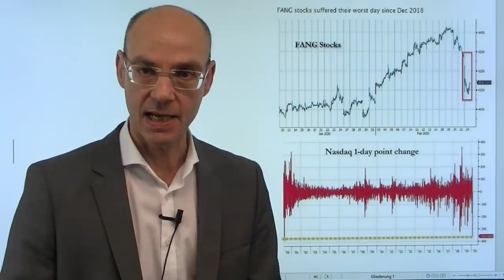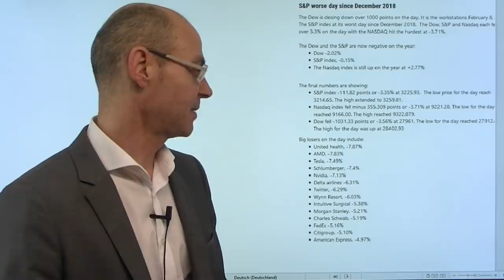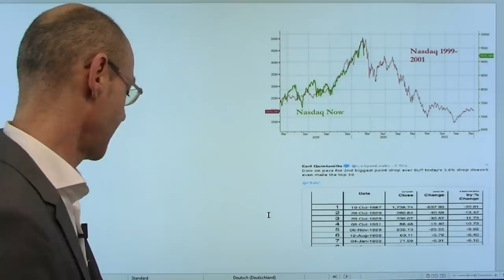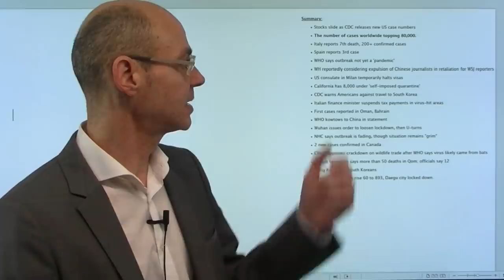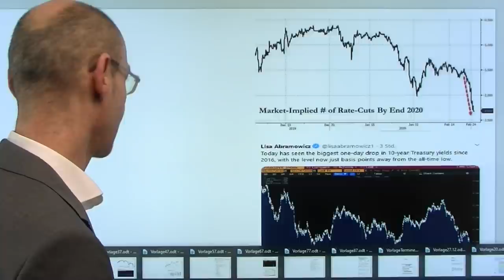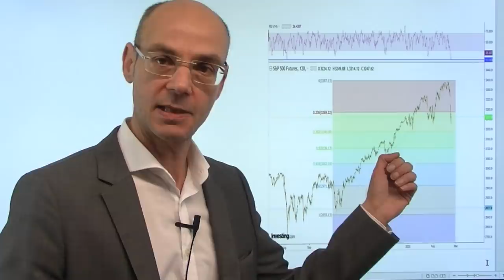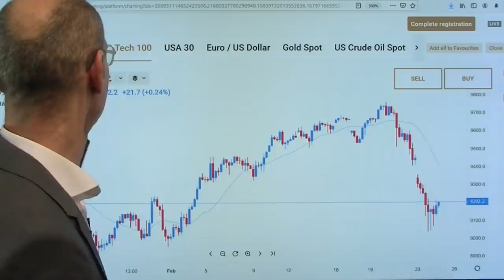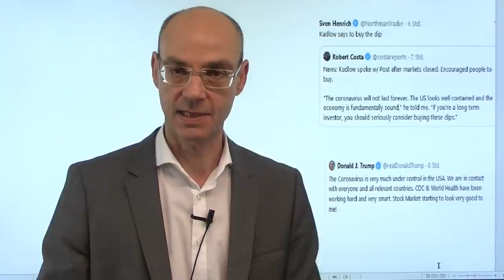Korrektur - wo und wann endet sie? Videoausblick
Nachdem die Aktienmärkte gestern einen herben Abverkauf erlitten, stellt sich die Frage: wo und wann endet die Korrektur? Während China weiter mit seinen Zahlen zu Neuinfizierten und Toten ausserhalb von Wuhan offenkundig versucht, die Dinge so darzustellen, als sei die Krise bald bewältigt, fokussieren sich die Aktienmärkte nun auf das Geschehen ausserhalb Chinas (vor allem Südkorea und Italien). Im Grunde hat sich das Coronavirus-Problem damit globalisiert, man fürchtet nun Grenzschließungen in Europa und Asien (Japan hat dazu aufgerufen, dass die Menschen home office machen sollten). Unterdessen mehren sich die Gewinn- und Umsatzwarnungen von Unternehmen (heute Mastercard). Heute Nacht die US-Futures wieder etwas erholt - ist damit die Korrektur der Aktienmärkte schon vorbei?